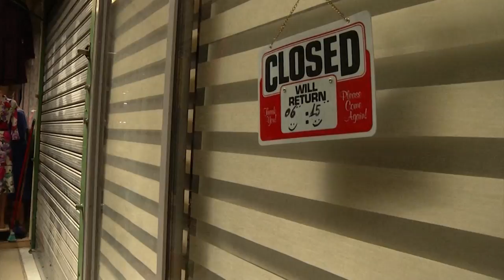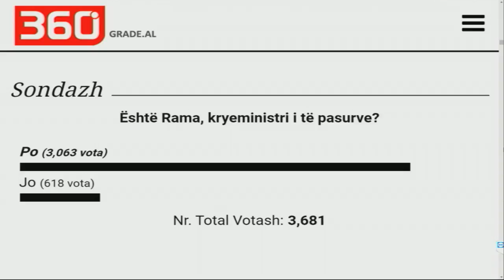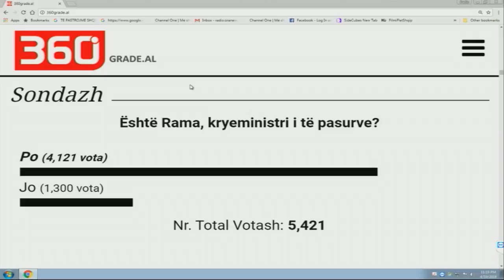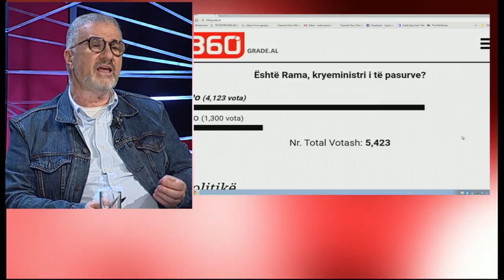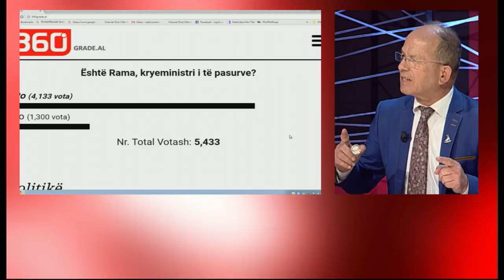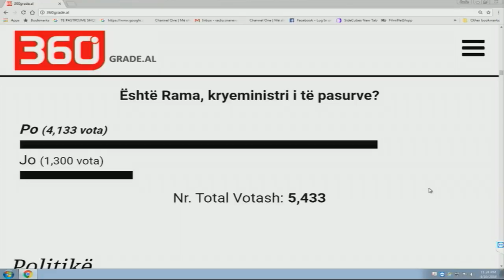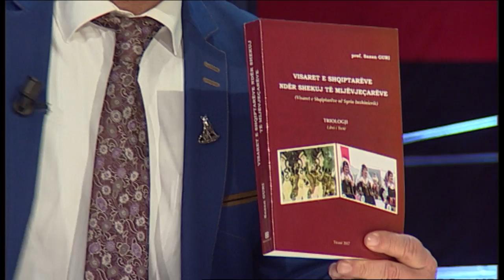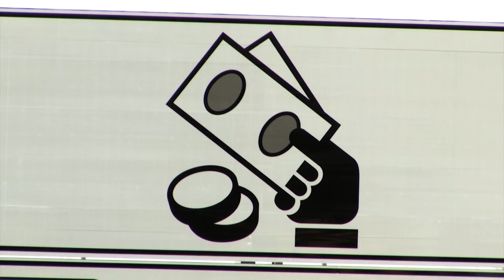'360 gradë' - A është më mirë t'i harrojmë kuksianët? (10 prill 2018)